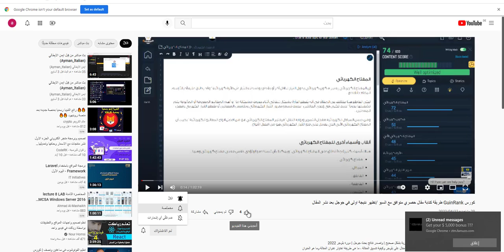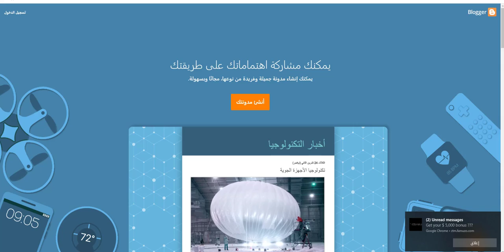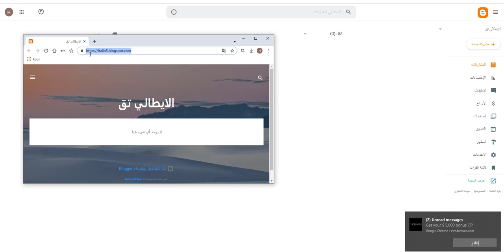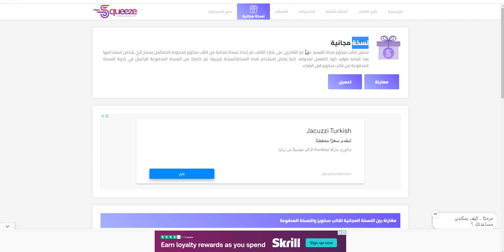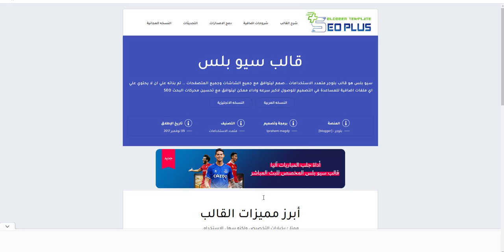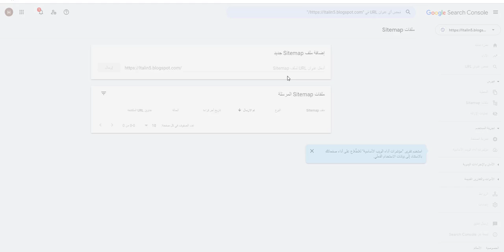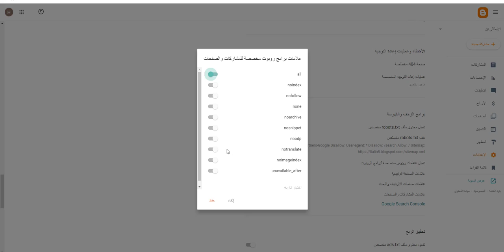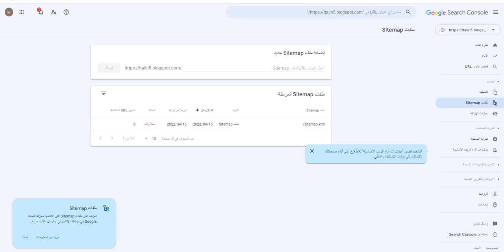انشاء مدونه واثباة ملكية المدونه في مشرف المواقع وضبط الاعدادات 2022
EG
الروابط
 مشترك
انشاء مدونة بلوجر احترافيه 2022 وربطها بمحركات البحث في دقائق
إنشاء مدوّنتك الخاصة وتحقيق ربح مادي منها، فلا شكّ أنّك قد سمعت عن مدونة بلوجر من جوجل، وتساءلت عن ميزاتها وكيفية كتابة مدونة عليها. هذا بالضبط ما سنتحدث عنه في مقال اليوم، حيث سنقدّم لك الدليل الشامل حول كيفية انشاء مدونة بلوجر احترافية والبدء بالكتابة والتدوين فيها وايضا ربطها بمحركات البحث في دقائق .
مدونة بلوجر وتُعرف أيضًا بـ "Google Blogger" هي خدمة تدوين مجانية مقدّمة من جوجل. حيث تمّ تطويرها من قبل شركة Pyra Labes ثمّ قامت شركة جوجل بشراء هذه الخدمة سنة 2003. وعادة ما تُنشر المدوّنات تحت العنوان الفرعي "blogspot.com".
الظهور في صفحة نتائج البحث بشكل أسرع هل تعلم أنّ مدونات بلوجر تُضاف إلى فهرس محرك البحث جوجل خلال 24 ساعة فقط من تاريخ إنشائها؟ في حين أنّ مدونات ووردبريس قد تستغرق أسابيع وربما شهورًا قبل فهرستها. فهرسة أسرع تعني أنّك ستبدأ باستقبال حركة ويب إلى مدوّنتك بشكل أسرع، وبالتالي تحقيق نموّ أسرع أيضًا لمدوّنتك.
يعتبر بلوجر منصّة التدوين الأسهل للاستخدام. وذلك لأن واجهة الاستخدام وتحرير المدونات بسيطة ويسهل فهمها والتعامل معها مقارنة ببقية منصّات التدوين مثل ووردبريس.
خطوات انشاء مدونة بلوجر احترافية وربطها بمحركات البحث حسنًا، بعد أن تعرّفنا على مدونة بلوجر ومميزاتها، حان الوقت لنغوص في تفاصيل انشاء مدونة احترافية عبر هذه المنصة. وفيما يلي شرح بالتفصيل لذلك: الخطوة الأولى: انشاء حساب على بلوجر بالتأكيد عليك أن تنشئ حسابًا خاصًّا على منصة بلوجر كي تتمكّن من البدء بالعمل على مدوّنتك الخاصة،
ضبط الإعدادات وإنشاء موقعك الخاص على منصة بلوجر. لفعل ذلك، اتبع الخطوات التالية: بمجرّد أن تدخل بريدك الإلكتروني وكلمة السرّ الخاصّة بك في صندوق تسجيل الدخول، ستنتقل تلقائيًا إلى عملية إنشاء مدوّنة خاصة. وسيظهر أمامك الصندوق المبيّن أدناه.
كيفيه إضافه موقعك او مدونتك إلى أشهر واهم محركات البحث العالميه على شبكه الإنترنت في دقائق
إضافه مدونتك او موقعك إلى محركات البحث فانت توجهه العديد من الزوار من الذين يستخدمون محركات البحث ليحصلوا على مبتغاهم لزيارة موقعك أو مدونتك .
وكل ما زاد عدد الزوار المستهدفين" أى الذين يأتون عن طريق محركات البحث " زادت اهميه موقعك وثقه محركات البحث فى موقعك والزائر المستهدف إن استفاد من مدونتك أو موقعك فسوف يأتيك كلما يبحث عن اى شئ فى مجال مدونتك وبهذا قد كسبت زائر مستديم وصديق لمدونتك .
يعتبر محرك بحث جوجل Google هو اهم وأشهر محرك بحث على شبكه الانترنت .
الان ندخل فى صلب الموضوع كيف أضيف مدونتى او موقعى إلى محركات البحث العالميه في دقائق .

ملحوظة : لضمان الربح من المدونة وقبولك من جميع الشركات لابد من شراء دومين مدفوع مميز

احصل علي باقة ال٧ اسرار الان
طريقك لبداية مشروع مربح علي الانترنت
إعلان

انشاء مدونة بلوجر والربح منها (ازاي عملت أول 100 دولار فى حياتي)

انشاء قناة على اليوتيوب 2022 والربح منها مع ضبط الاعدادات بشكل صحيح|الربح من اليوتيوب|

54 ألف مشاهدة
قبل 6 أشهر

كيف تنشئ مدونة او موقع اخباري و تظهر في نتائج البحث و تحقق الربح فورا
فيديو الذي يتمّ تشغيله الآن
اضافة مدونة بلوجر في ادوات مشرفي المواقع لظهور المدونة علي محركات البحث واضافة sitemap
مونستر للمعلوميات
قبل س
مدونة بلوجر 2022 blogger / طريقة انشاء مدونة بلوجر 2022 لكتابة

إنشاء مدونة بلوجر إحترافية والربح منها 2022 | تركيب قالب و انشاء الصفحات وضبط الاعدادات و الارشف

شرح إنشاء مدونة بلوجر احترافيه مجاناً وتركيب قالب وضبط الاعدادات | شرح كامل